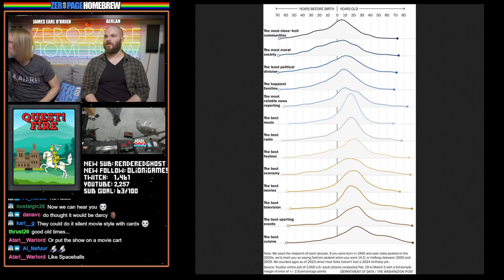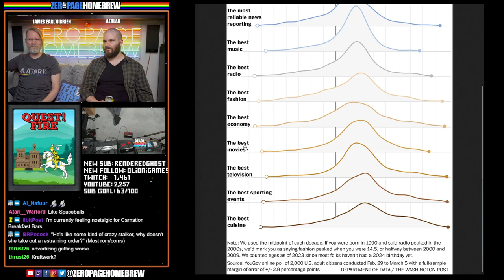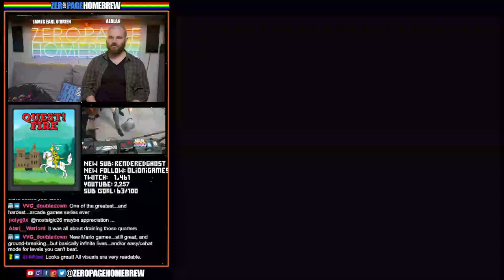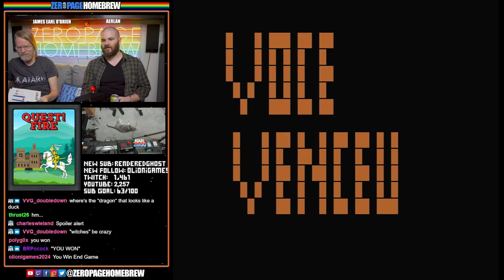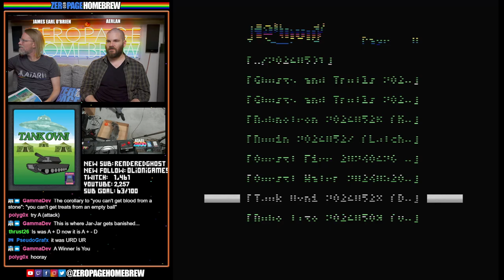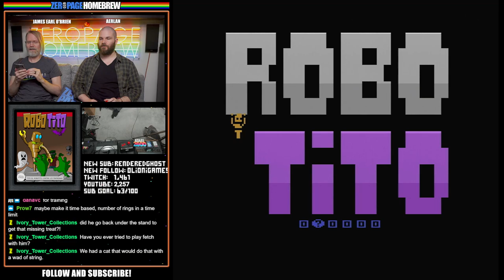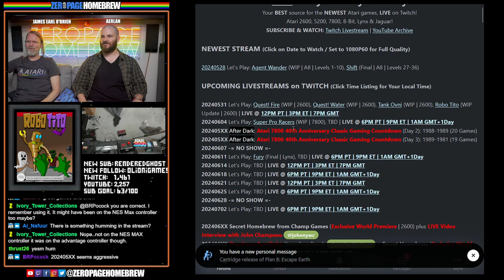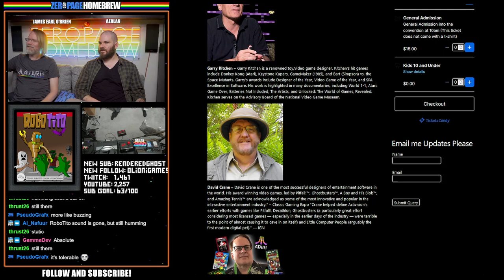Atari 2600: Quest! Fire (WIP), Quest! Water (WIP), Tank Ovni (WIP), Robo Tito (RC1)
00:00 Intro/News
39:58 Quest! Fire (2024 WIP | 2600) by Oloni Games / João Pedro F. Olloni @BRGames2600
52:45 Quest! Water (2024 WIP | 2600) by Oloni Games / João Pedro F. Olloni @BRGames2600
1:02:27 Tank Ovni (2024 WIP | 2600) by Oloni Games / João Pedro F. Olloni @BRGames2600
1:24:30 Robo Tito (2024 WIP Update | 2600) by VHZC Games / Vladimir Zuñiga @vhzc

60FPS through RetroTINK 5X-Pro: Atari 2600 (RGB), 5200 (SVID), 7800 (RGB/SVID), 800XL (RGB), Jaguar (RGB), Lynx (VGA)